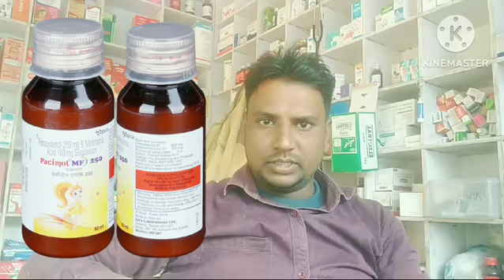Pacimol Mf syrup|Pacimol Mf syrup uses benifit price and side efect|बच्चो में होने वाले बुखार की दवा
बच्चो में होने वाले बुखार को करे जड़ से खत्म

Pacimol mf syrup का composition

Paracetamol 250mg
Mefinamic acid 100mg

इन दो दवाओ को ठीक करे बच्चो में बुखार को

Pacimol mf syrup का इस्तेमाल

पेट दर्द
शरीर दर्द
बुखार में रामबाण

Hello friend namaste doston swagat hai aapka ek bar fir se apne is YouTube channel
Priyesh medicine knowledge tips davaiyon tatha health sambandhit sampurn jankari doston aaj kis video mein ham baat karne wale ek bahut hi behtarin medicine ke bare mein

side effects

Priyesh medicine knowledge tips

Aj medicine
Medical lecture

दोस्तों इस चैनल को सब्सक्राइब तथा वीडियो को लाइक जरुर करें क्योंकि इस चैनल पर आपको हमेशा मेडिसिन से रिलेटेड वीडियो आता रहेगा जो आपको इनफॉरमेशन के लिए बहुत ही जरूरी होता है

Thanks